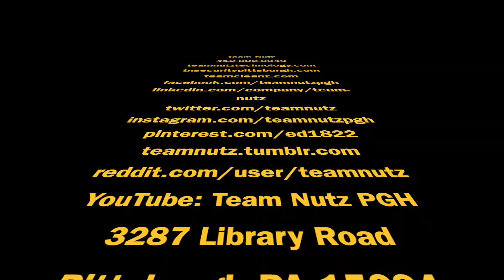Team Nutz Presents: Weathertech cup phone holder